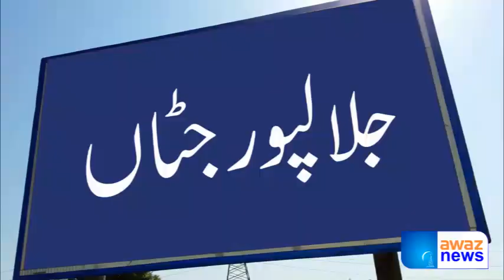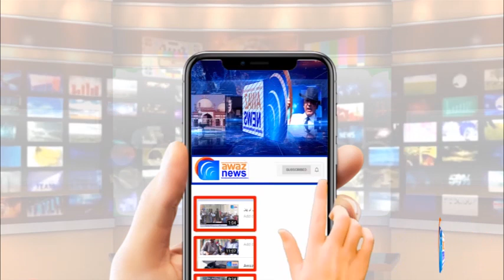Jalalpur Jattan Mien Petrol Pump K Malik K Qatl Case Ka Adalat Say Abtdai Faisla Aa Gaya | Awaz News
جلالپورجٹاں میں قتل ھونے والے پٹرول پمپ کے مالک مہر ناصر اور سجاول بٹ کے قتل کیس کا عدالت سے ابتدائی فیصلہ آگیا ۔مزید تفصیل جاننے کیلئے دیکھے آوازنیوز کی یہ رپورٹ
See Top Reports 👇